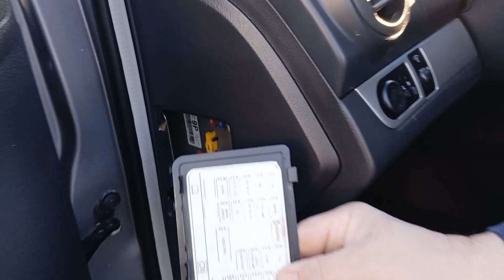Chevy Aveo Fuse box and OBD2 Computer Scan Port Locations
Location of Chevy Aveo & Chevy Sonic fuse boxes and OBD2 computer scan port.